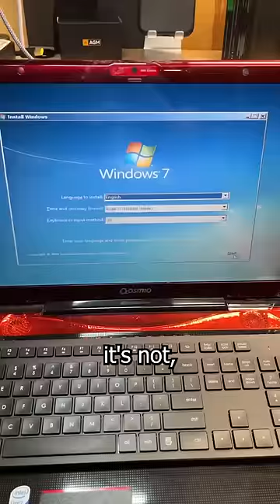This Toshiba Qosmio gaming laptop probably weighs more than your pc .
This Toshiba Qosmio is a gaming laptop from 2008 that weighs 10 pounds, and the charger alone weighs 2 pounds. I've only ever repaired one of these in my life back in 2013, and it was one of the most intense teardowns I've ever had to do. With a modular GPU and CPU, this thing was a beast back in its day. Unfortunately they all suffered from the bad soldering issue that plagued the entire industry during this time, so most of them are extinct by now. When my friend gave me this laptop, it was like hopping into a time machine.